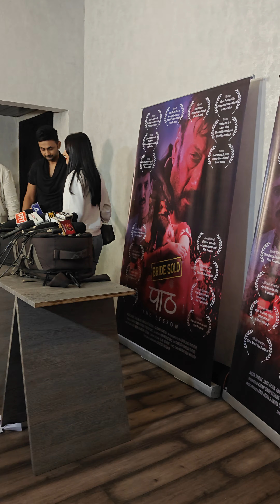Amrita Rao With Husband Rj Anmol Arrive At Path shortfilm screening today 🔥